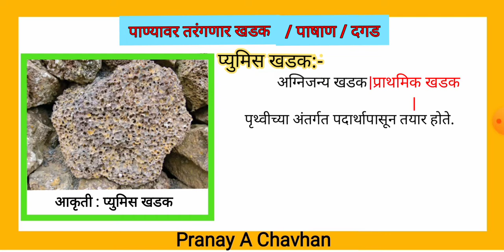खडक पाण्यावर तरंगतो का? | पाषाण | दगड | प्युमिस खडक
संदर्भ :-